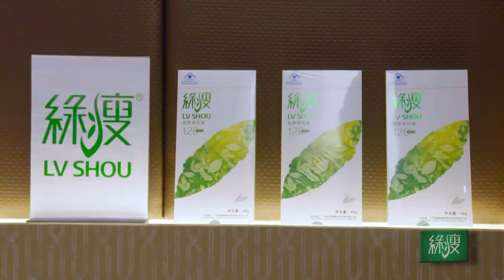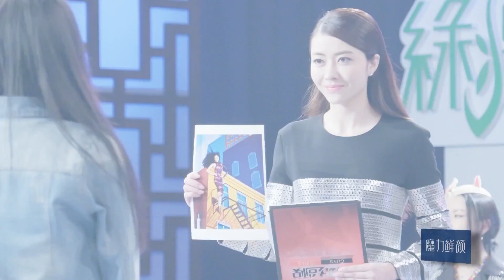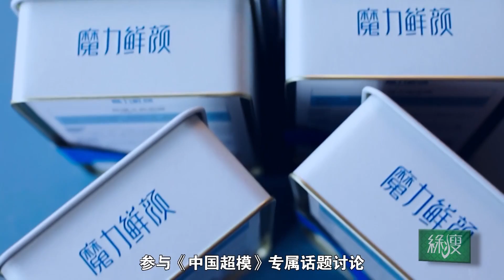中国首档大型时尚鉴赏真人秀《中国超模》第4期04 被批品味不行 Lucia指责学员任性 12进11导师考核日谁走谁留【CBG重庆广播电视集团官方频道】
超级名模张亮携手国民女神熊黛林坐镇中国超模，帅美酷选史上最高难度明日超模